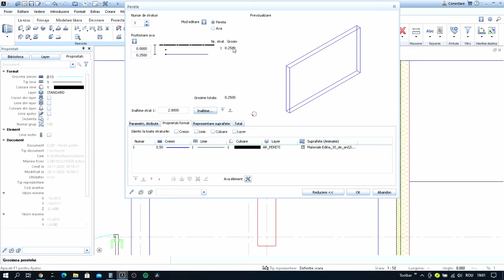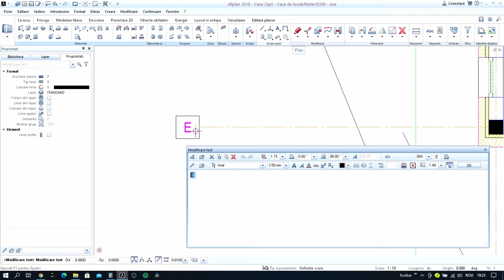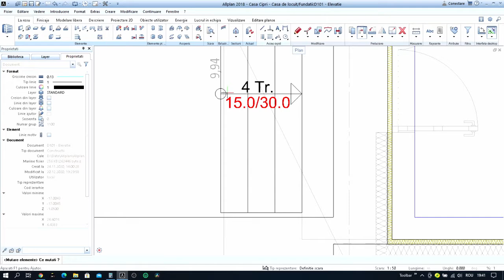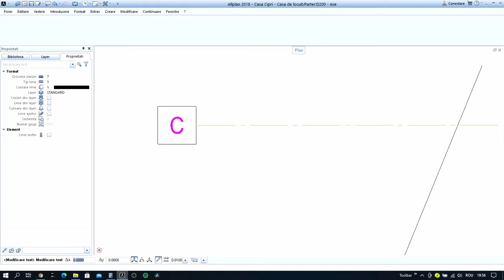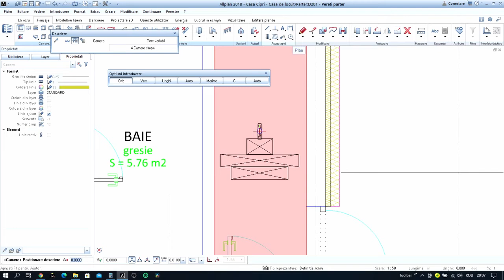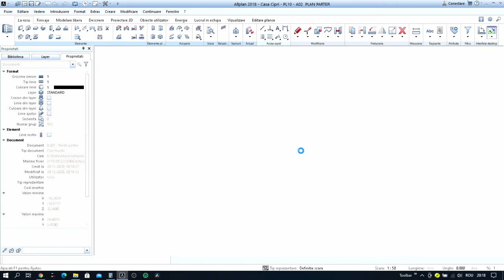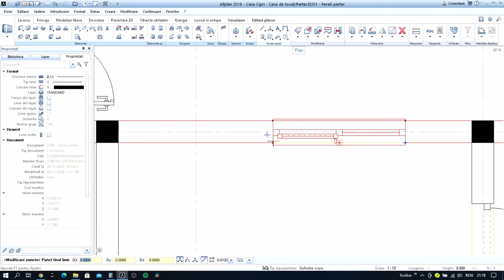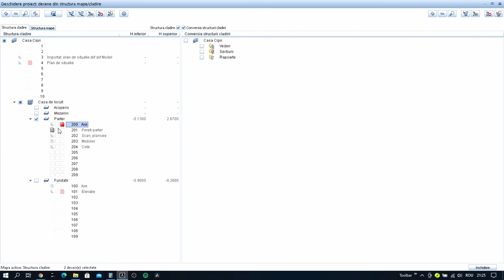C House Part 3 - Allplan Nemetschek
Designing a different house